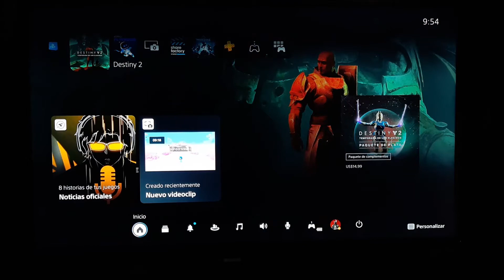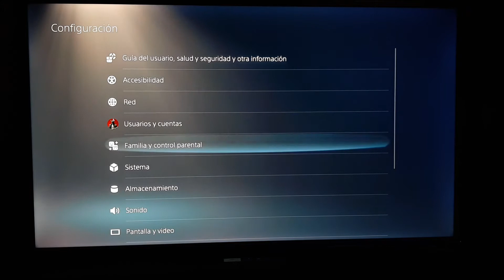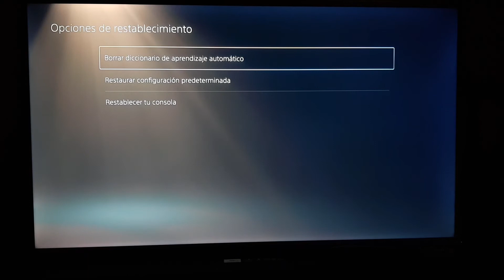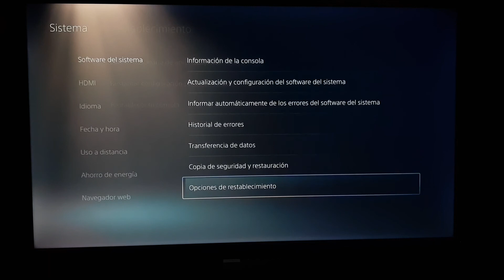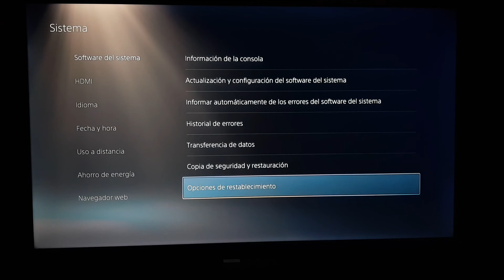Cómo solucionar problemas de PS5 Tutorial Español - Opciones para restaurar y restablecer tu consola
Tutorial sobre cómo solucionar problemas de rendimiento y fallas de PS5